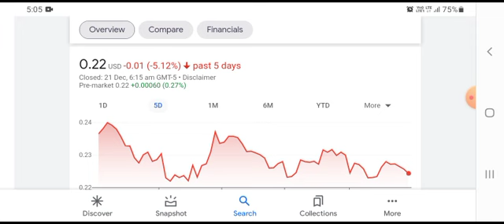FAMI STOCK (Farmmi) | Price Predictions | Technical Analysis | AND Trading Strategy